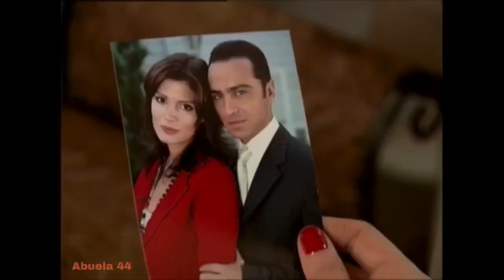GÜMÜS 81/10 - La más hermosa história de amor. Activa la campana para recibir los nuevos videos.